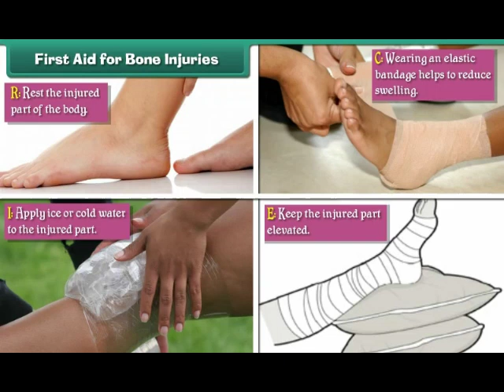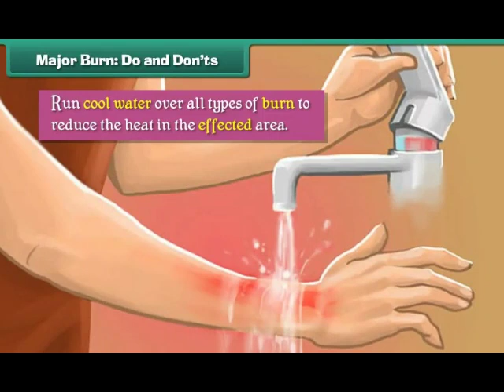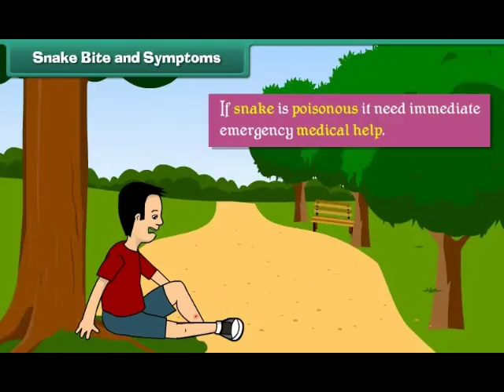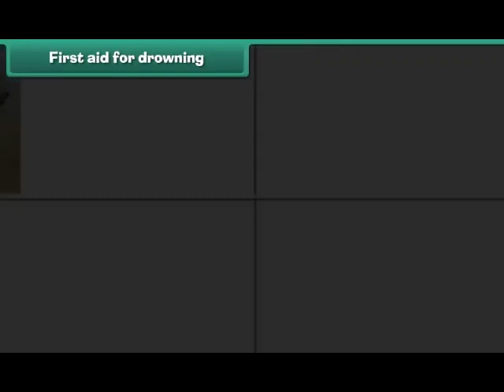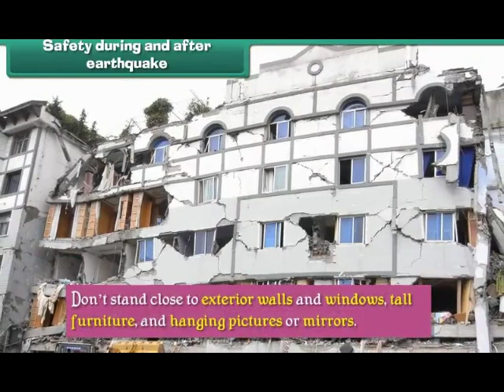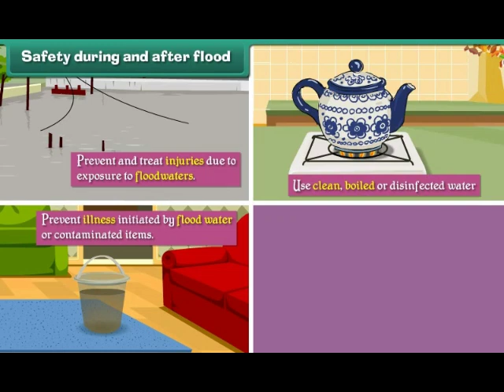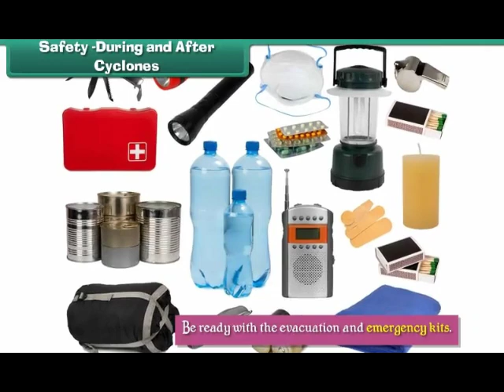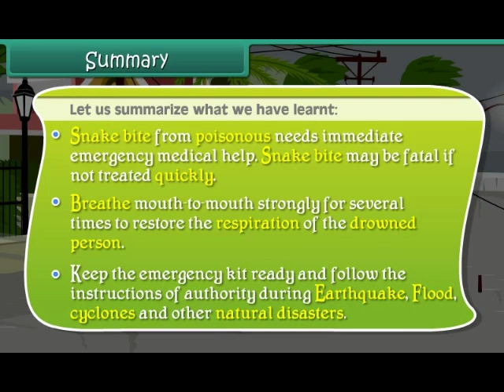5th Standard - EVS - Safety & First Aid -Daryn Public School, JAMAKHANDI.